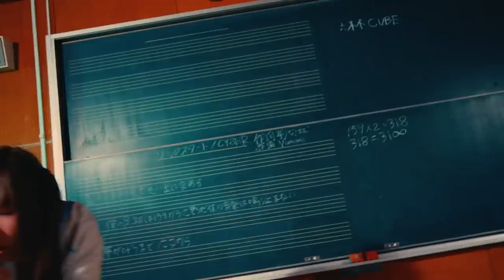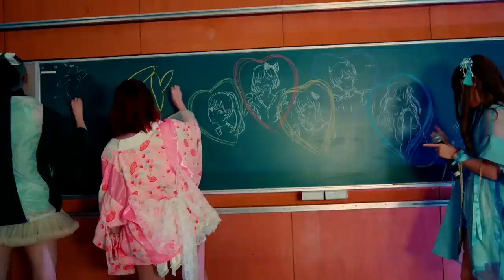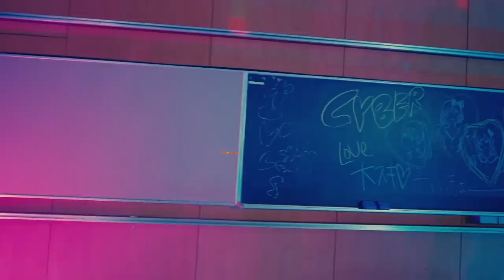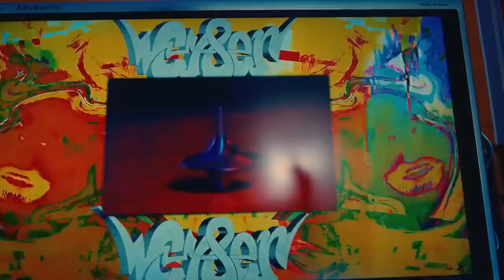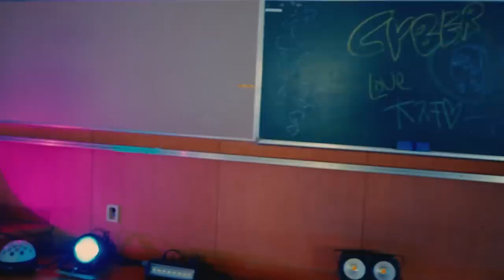CY8ER「 伝えたいこと 」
CY8ERは2021年1月10日
日本武道館で夢を叶えて解散します。

「 伝えたいこと 」

※全編カットなし1カメワンカット撮影

Member
苺りなはむ
小犬丸ぽち
ましろ
病夢やみい
藤城アンナ

Director
Takuya Oyama (THINGS.)

Producer
KZM(THINGS.)

Production Manager
Haruka Odaki

Production Assistant
Mami Umeda
TATSUWALLY

Cinematographer
Shun Murakami

Camera Assistant
Naoto Yokoo
Ken Nakano

Lighting Engineer
Takumi Yamada(SHUHEI inc.)

Lighting Assistant
Yosuke Kurai
Yuto Shibata

Sound Engineer
Utaya Tagawa

Dance
Rikako

【huez】
Visual Director: Toshikuni
Stage Lighting: Shunya Anamizu / Nagi Hasegawa
Laser: YAMAGE
VJ: Masataka Haga / YAVAO
CY8ER HP